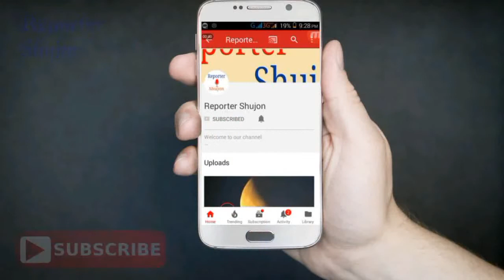দেখুন, কিভাবে ধরা খেলো ভারতীয় পাইলট? India Pakistan war news! Reporter Shujon